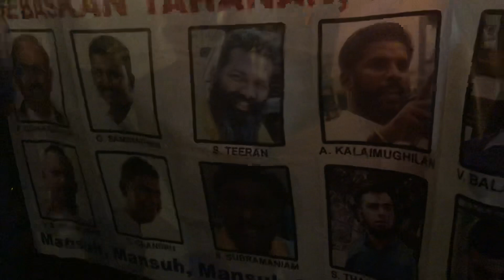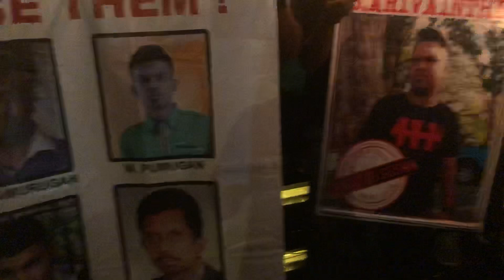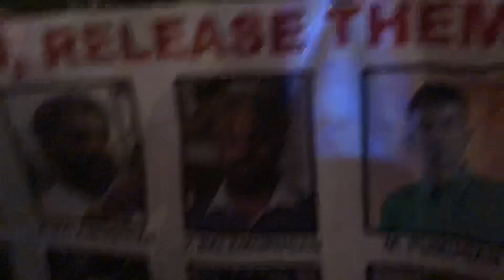“PURATCHI ILLAM” MAHATHIR LETAK JAWATAN @ SEGERA BEBASKAN TAHANAN SOSMA. DERMA CIMB 8004965522